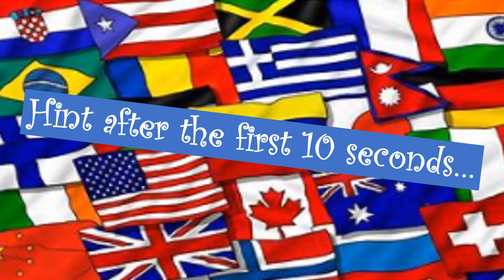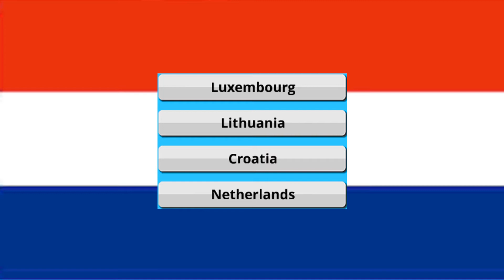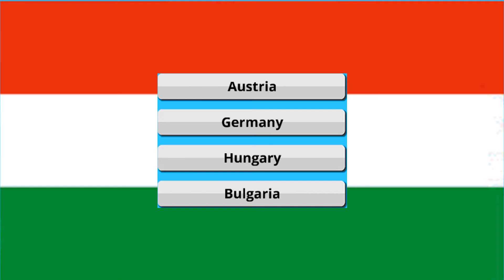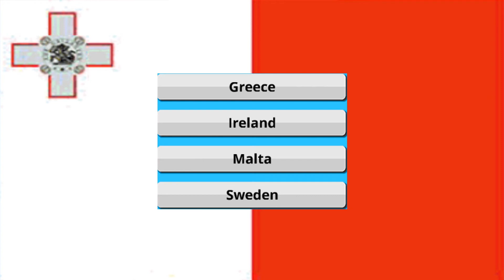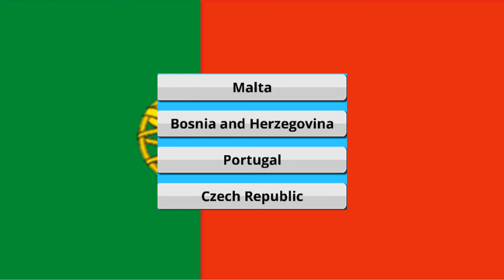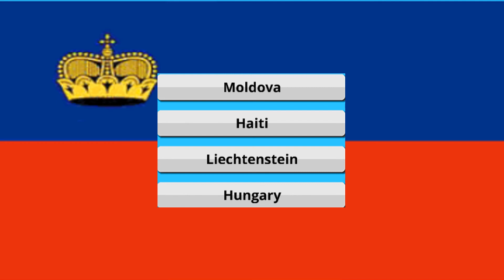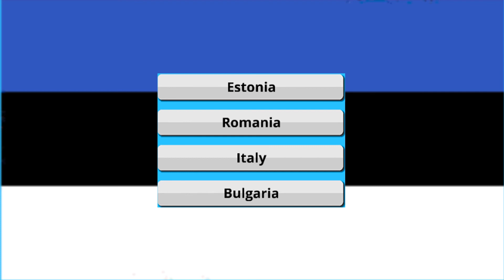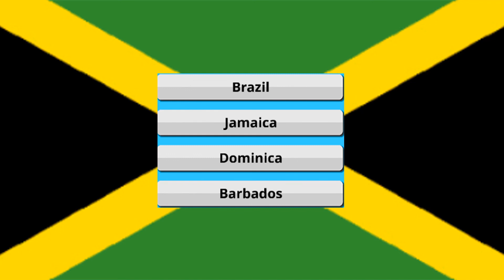Flags of the World Quiz - Medium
2 of 3 Flags of the World Quizzes. This is the second of the set and a little bit harder! 20 flags, 20 seconds to guess each one with a multiple choice helpful hint after the 1st 10 seconds! Test your knowledge then challenge your friends and family to.